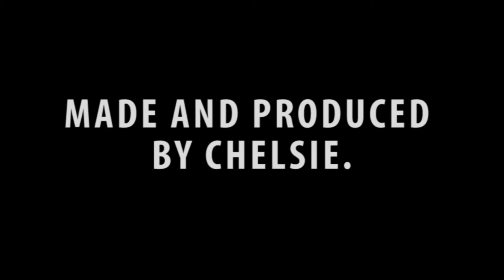Media Project - Object Animation - Donkey Kong Remake!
Hey Guys,
Here is another Animation video this time it being object animation. Very fun to make I have loved making these types of videos, so I hope you like them and enjoy watching them.
If you want to see more videos like this thumbs up or comment so I know. Thanks for your time, see you soon! X